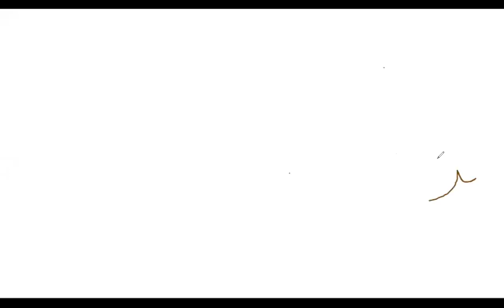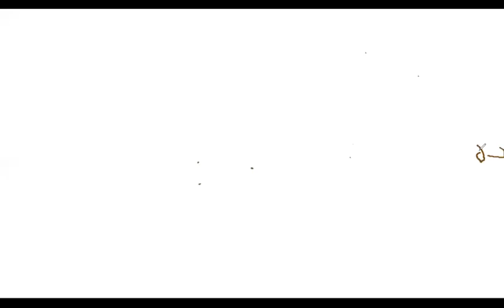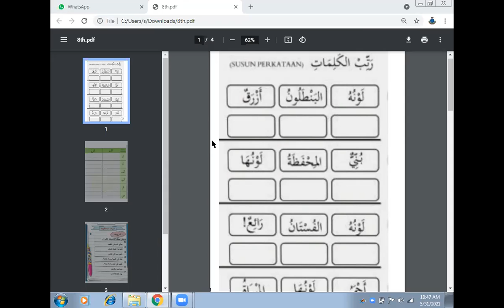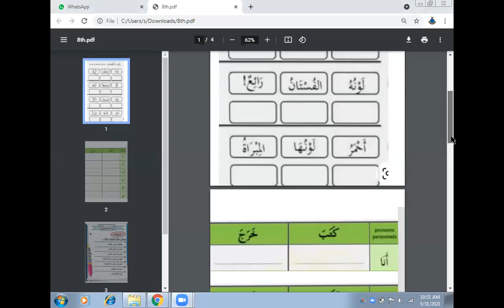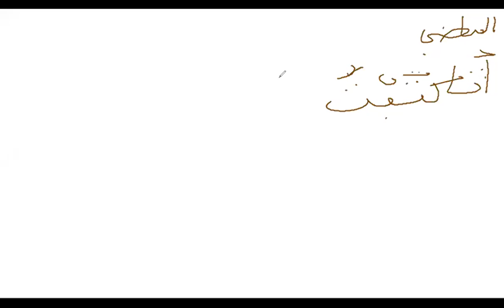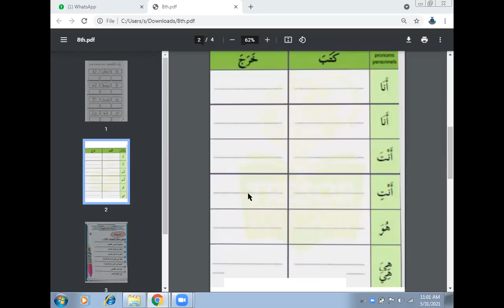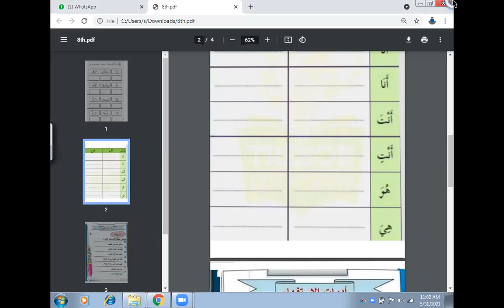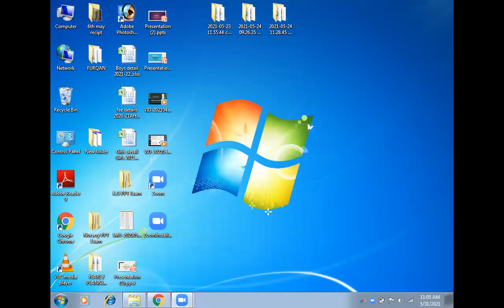class 8,Arabic communicationأوراق العمل